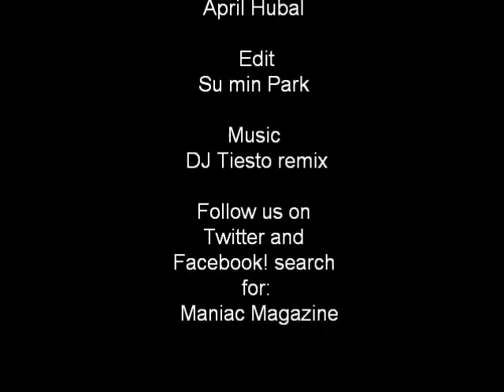Maniac Magazine: Behind the scenes of Krysten Ritter's photo shoot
Maniac Magazine goes behind the scene of Krysten Ritter's photo shoot! check out Krysten's 'Maniac momment'.